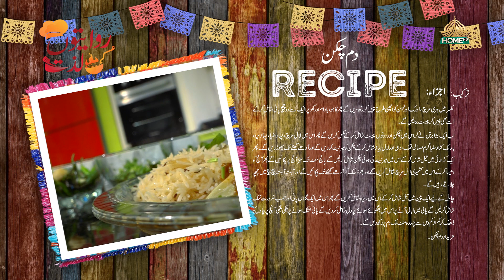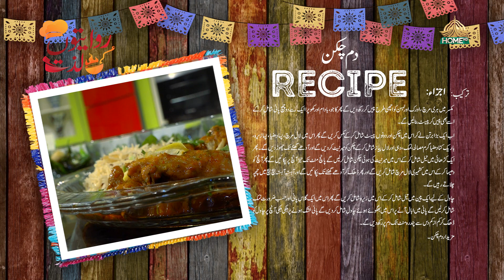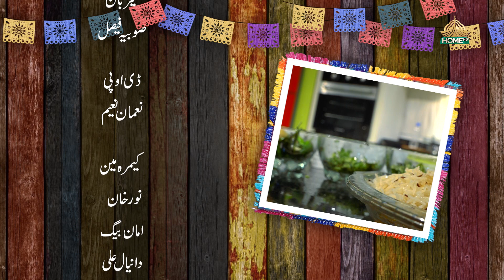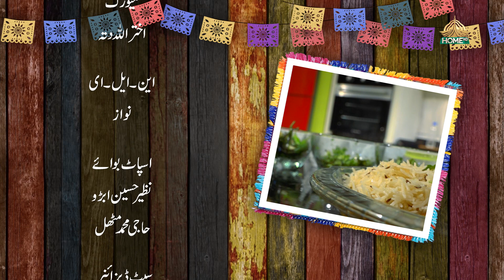RIWAITON KI LAZZAT SEASON 2 | EPISODE -4 | 27-6-2023 | PTV HOME